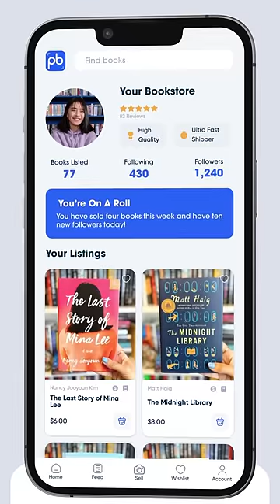Where avid readers buy and sell books.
List your books for sale in seconds. Find incredible deals on books from other people's shelves.